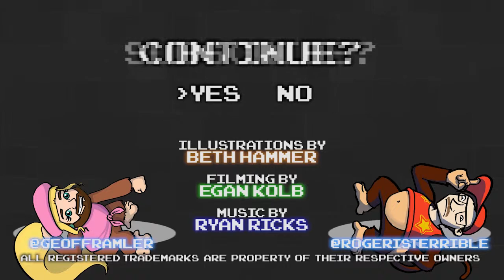Donkey Kong Country 2 Part 09 - It's OK - Games Played Terribly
How many Star Wars references can we cram into one video?